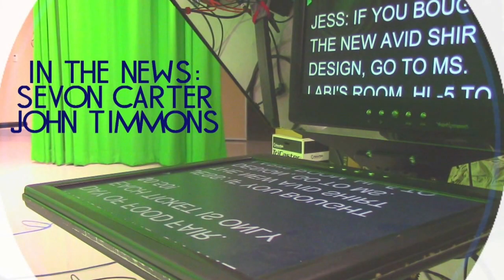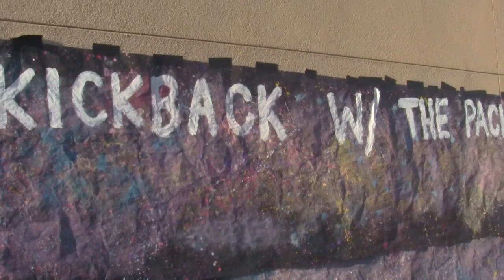COHS WPTV -August 26, 2015